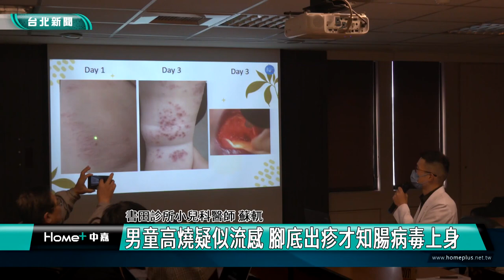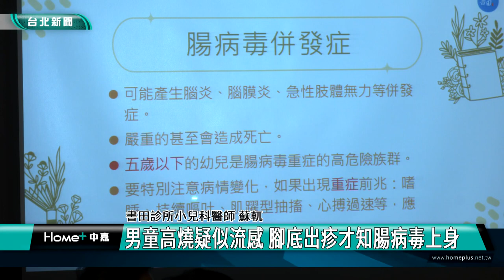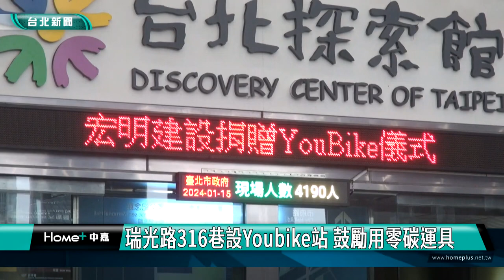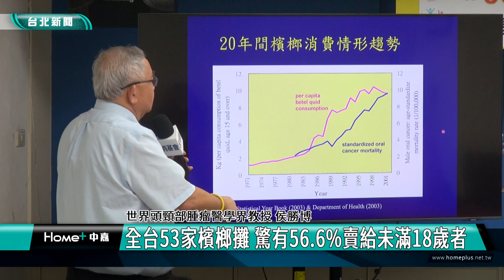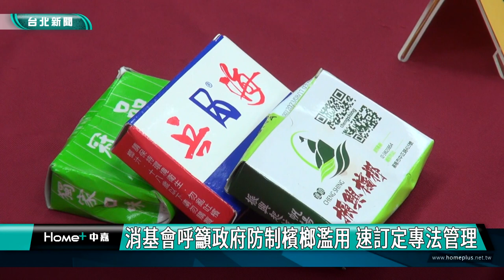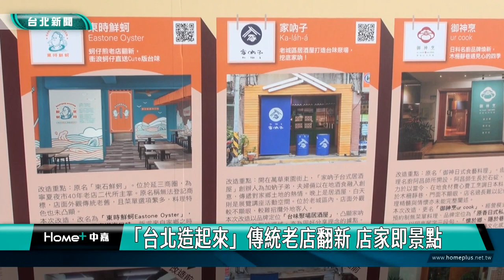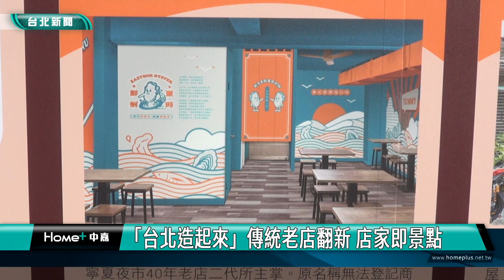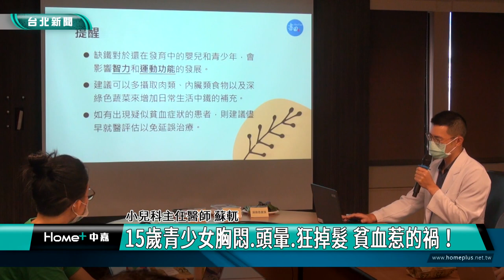中嘉台北新聞-20240117